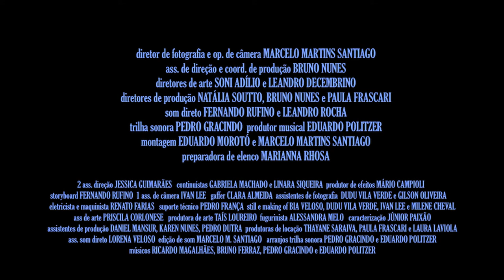Mar Exílio (2010) - Trailer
João desenvolve obsessão pela água após a ausência de sua mulher.

Curta-metragem, lançado em 2010, dirigido por Eduardo Morotó e produzido no curso de cinema da Universidade Estádio de Sá, do Rio de Janeiro.